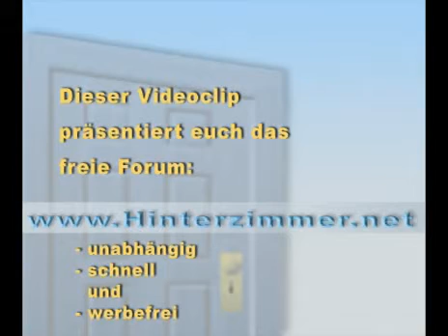Match RVV Teil2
Belohnungsmatch räumliches Vorstellungsvermögen Teil 2